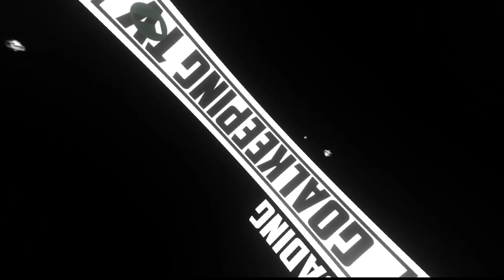Best Goalkeeper saves - November 2020